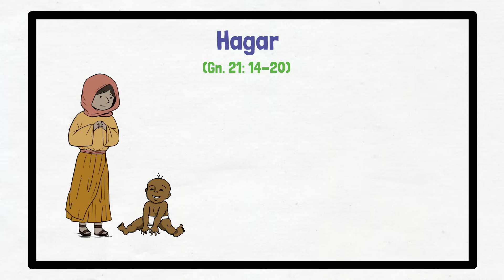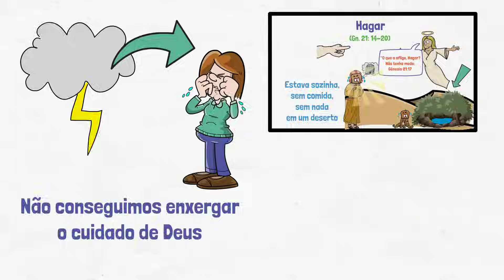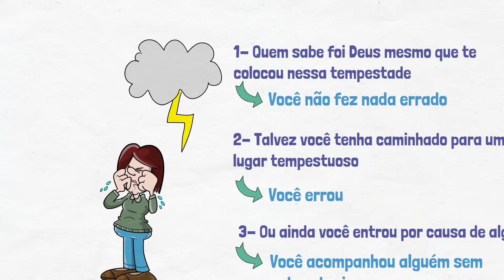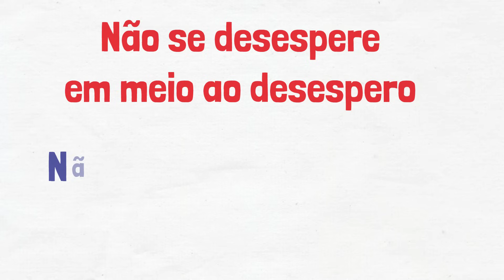A tempestade dentro de você (reflexão bíblica) | #273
Mateus 8 nos revela Jesus com autoridade sobre a natureza, o mesmo poder atribuído a Deus no Antigo Testamento, com isso, Ele mostra a seu primeiro público que Ele é Deus.

A tempestade que assustou os discípulos de Jesus muitas vezes acontece dentro de você e de mim. Eles tiveram medo, e você? O que faz nesses momentos? Na reflexão bíblica de hoje veremos como agir no momento de desespero!

ALGUNS MATERIAIS QUE PODEM AJUDAR EM SEUS ESTUDOS:
🙏🏼📖 Como tornar a leitura bíblica e a oração em algo prazeroso de se fazer todos os dias
📚 Esse livro vai te ajudar a ler e entender a Bíblia
​▶ Aprender mais sobre o livro de Apocalipse e também sobre Escatologia